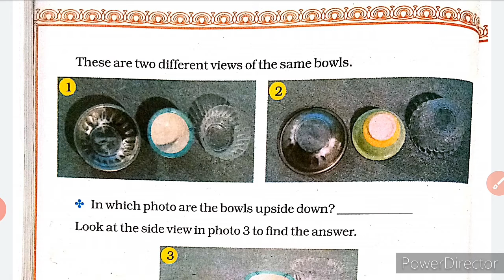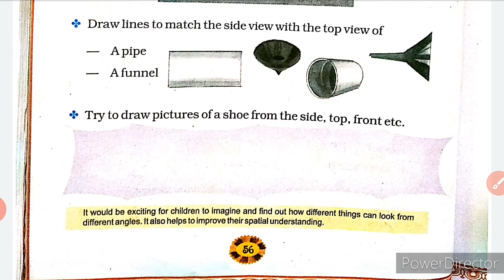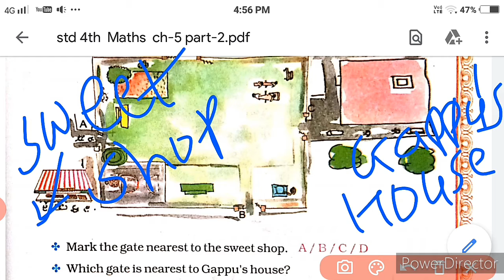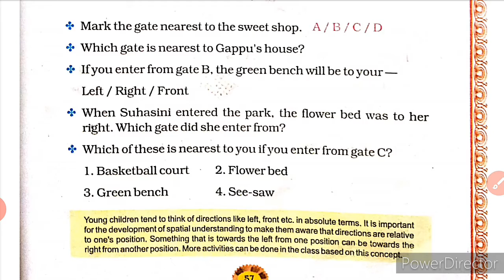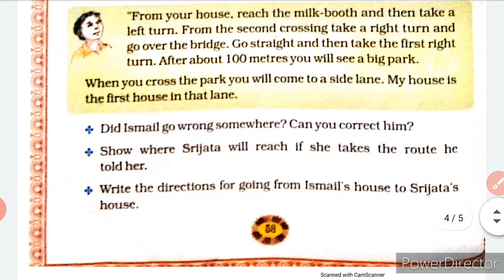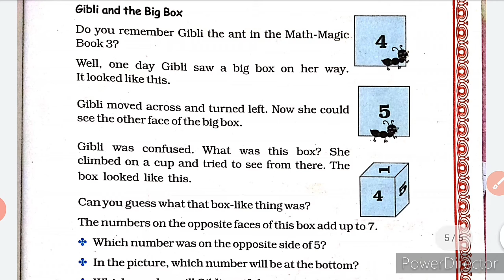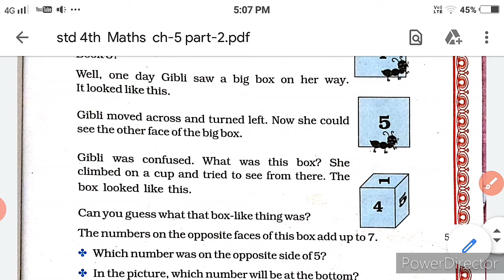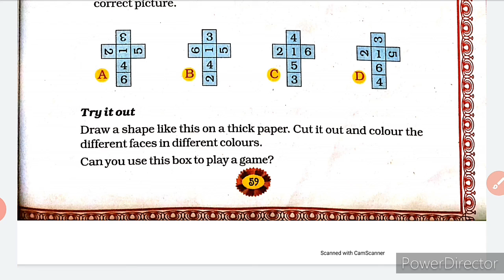EM | STD 4TH | MATHS | CH-5 PART-2 | DATE : 12/9/20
Parishram School  Rajkot